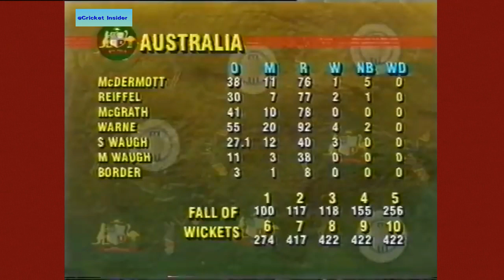South Africa vs Australia 3rd TEST @DURBAN 1994 | FULL HIGHLIGHTS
South Africa vs Australia 3rd TEST HIGHLIGHTS.

South Africa chose to bowl first on a pitch described as "hard and grassy" which was expected to favour the South African fast bowling attack.After bowling Australia out for 269 the South Africans scored 422 in their first innings, but took almost 14 hours to do so.Wisden called the tactics of batting so slowly "baffling" and the time taken to compile their total meant that South Africa were unable to bowl Australia out again, the tourists finishing the match on 297/4 with Mark Waugh on 113 not out after Michael Slater had scored 95 runs.
Match ended in a draw and series levelled 1-1.